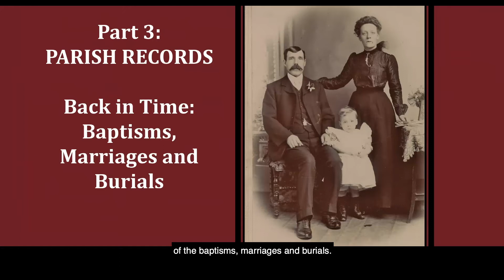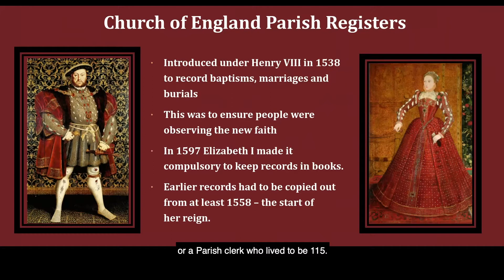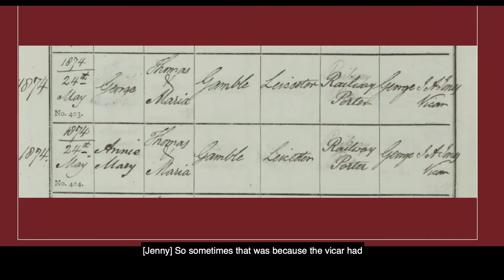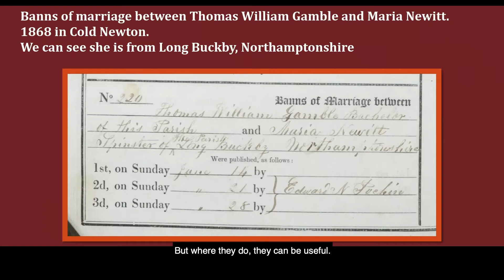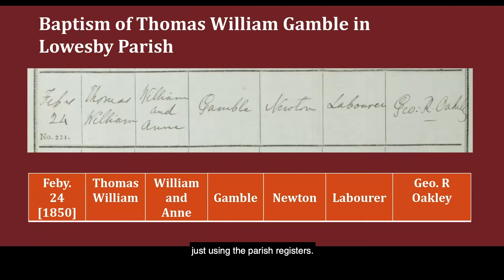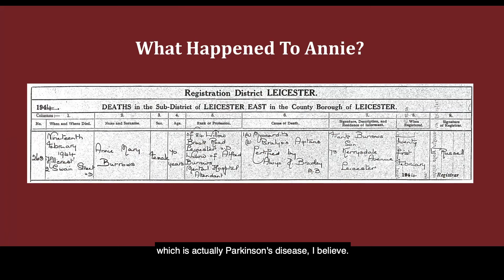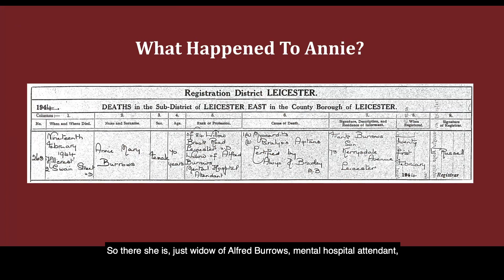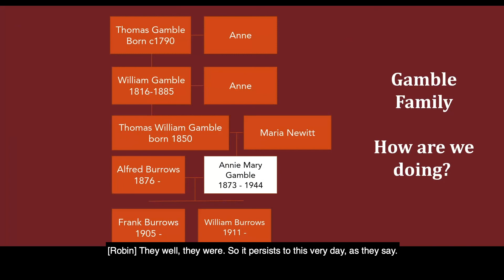Family History Research – Tips and Techniques (3 of 6)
In this series of 6 short films Jenny Moran and Robin Jenkins from the Heritage Company show you how to undertake family history research with fantastic tips and techniques.

Leicester Museums & Galleries are an Arts Council England supported organisation